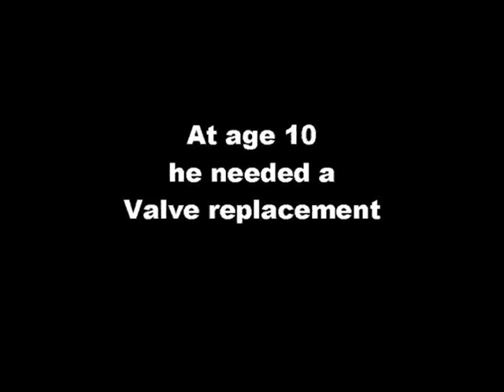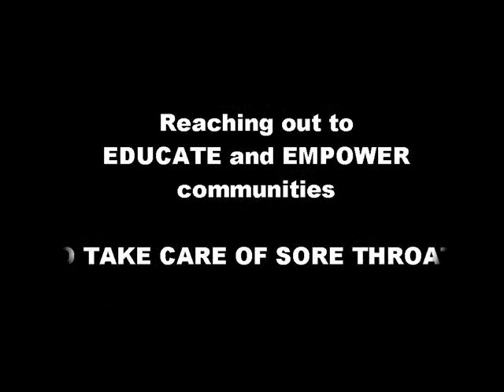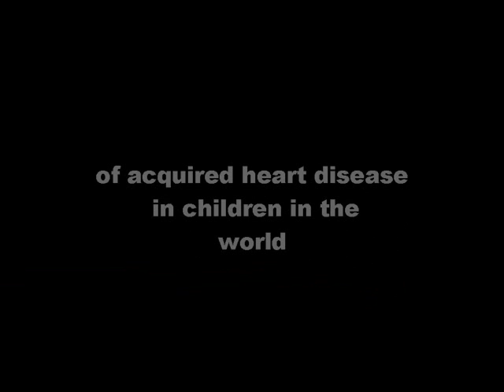ASAP RHD Cape Town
Rheumatic Heart Disease used to be a common killer of American and European youth.  It still targets children and youth in poor communities, killing hundreds of thousands of people a year.  This slideshow, made in South Africa, is made to raise awareness about what can be done.